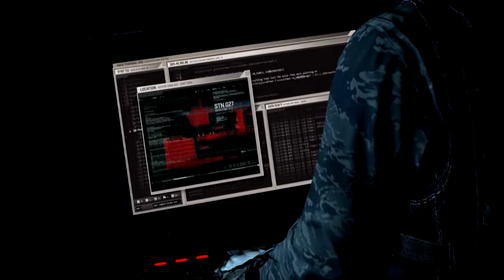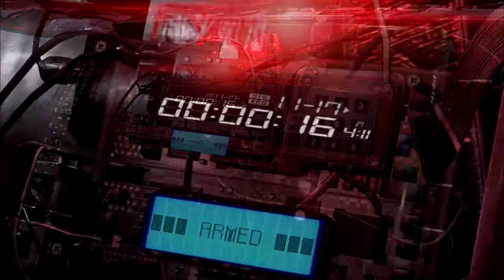[Part 1] Let's Play Splinter Cell Blacklist - You Cannot Stop the Blacklist!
The Engineers have made the first strike, Sam Fisher must now respond.

Please note that this video contains mature content.